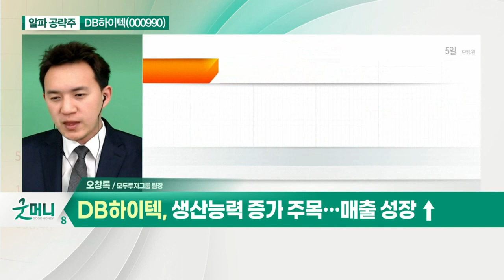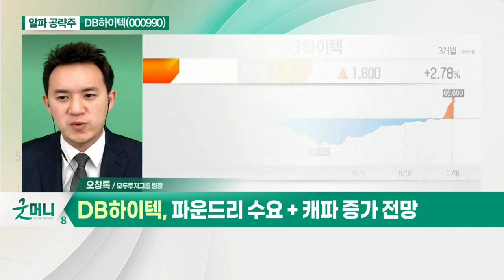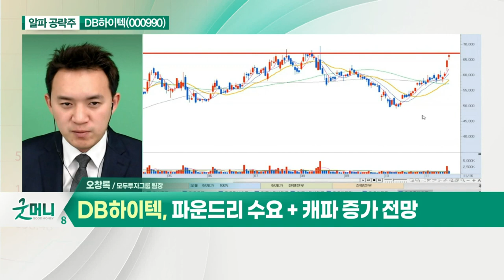DB하이텍(000990)... 8인치 파운드리 호황 장기화 기대_알파 공략주 (20211116)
- 3분기 사상 최대 실적 기록
- 4분기 역대급 실적 지속될 전망
- 8인치 파운드리 호황 장기화 기대
- 생산능력 증가 주목… 매출 성장 ↑
- 파운드리 수요+캐파 증가 전망